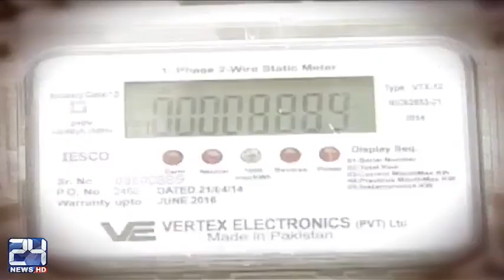Nawaz government has failed to fulfill electricity demand: Bilawal Bhutto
24 News HD is one of the leading news channels of Pakistan bringing you the latest current affairs from Pakistan and around the world.